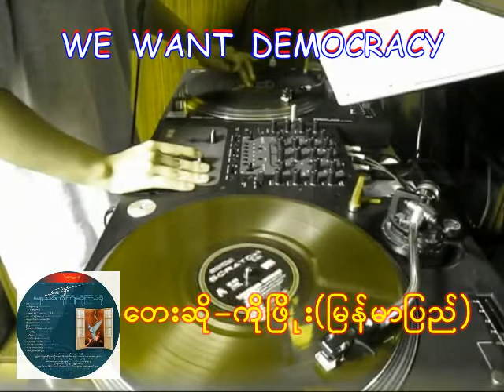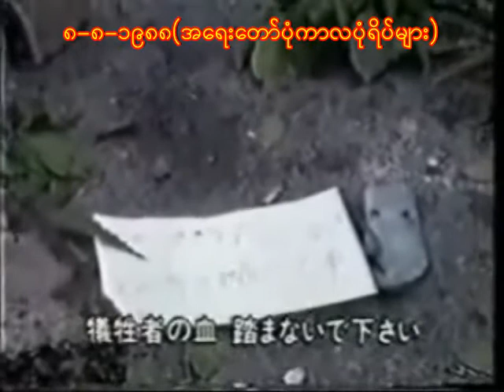ေသြး-ကိုျဖိ ုး(ျမန္မာျပည္)PRMG-2010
Myanmar political song